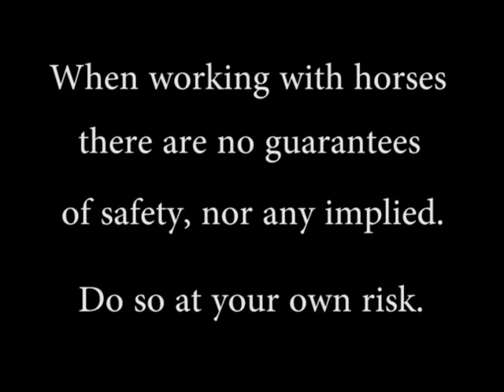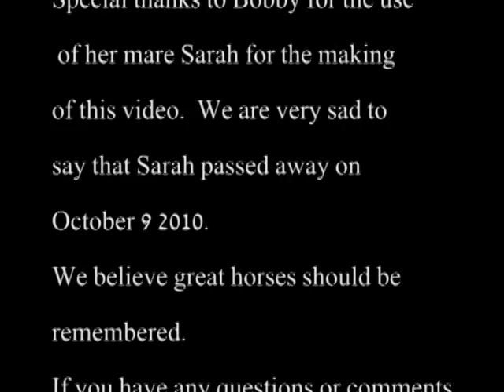How to video on Trailer Loading difficult horses.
This and other free videos can be watched on,wwwneighbay.ca